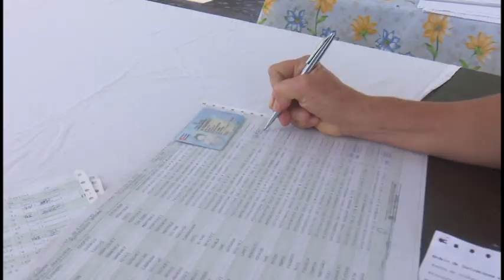Realizan la segunda vuelta de elecciones de delegados de circunscripción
Este domingo en Granma 70 circunscripciones, realizaron la segunda vuelta de las elecciones de delegados a las asambleas municipales del Poder Popular, expresión de democracia socialista. En las zonas donde los candidatos no obtuvieron más del 50  por ciento de los votos los electores volvieron a las urnas para elegir a sus representantes, según lo aprobado en la constitución.